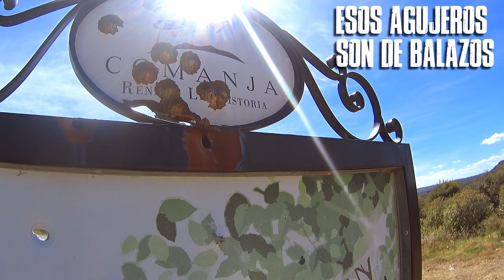Carretera Leon Comanja De Corona Jalisco Paseo en Bicicleta Noecillo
SI QUIERES APOYARNOS CON UN DONATIVO PAY PAL LO PUEDES HACER

Carretera León Comanja De Corona Jalisco Paseo en Bicicleta Noecillo, en este video me fui a pasear en mi bicicleta Alubike Sierra por la carretera, llegué hasta Comanja de Corona Jalisco.

Mi cámara de aventuras es una Sony HDR AS200V ya está viejita pero graba genial